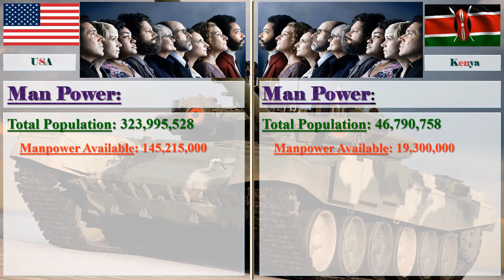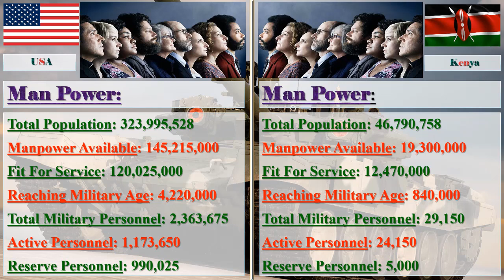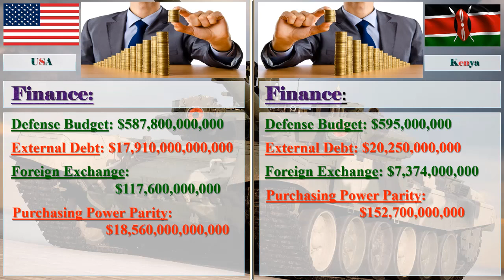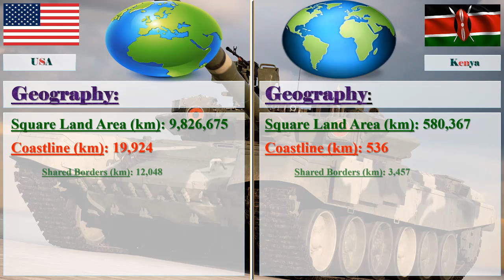United States vs Kenya Military Power 2017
United States vs Kenya Military Strength Ranking 2017

Image Credit: Google
Information Credit: globalfirepower